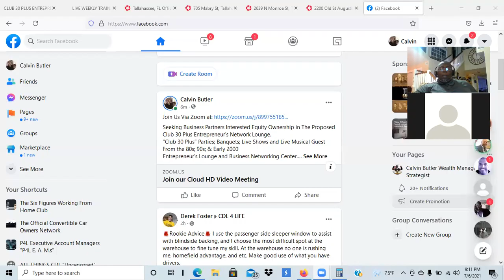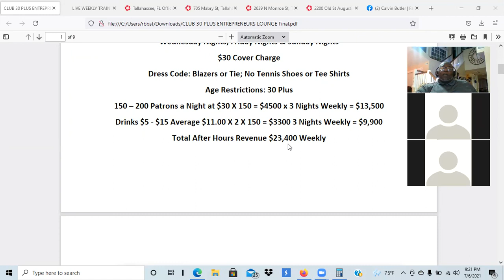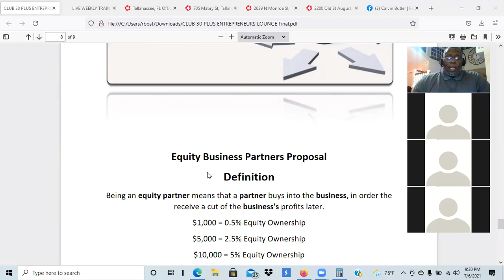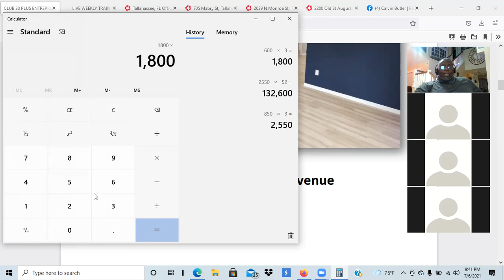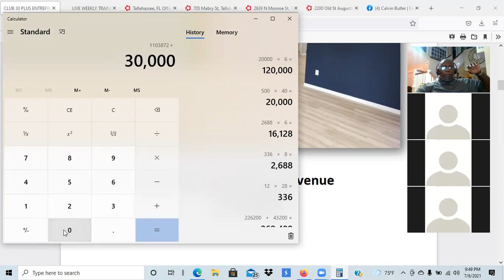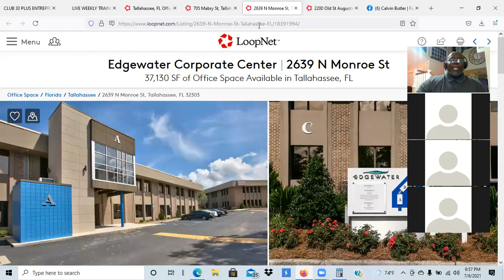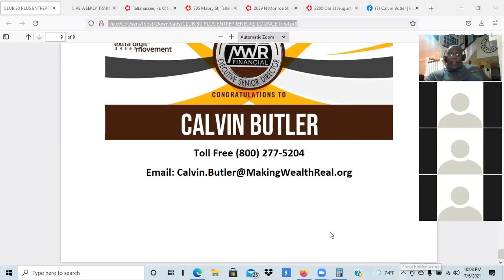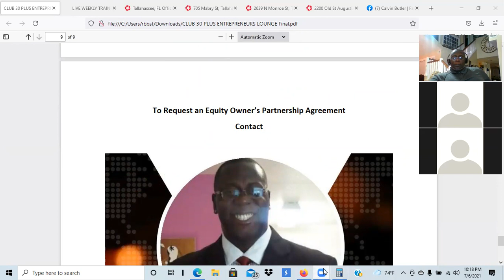Seeking Equity Partners 4 A Club 30 Plus Entrepreneurs Lounge & Business Center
Equity Business Partners Proposal
Definition
Being an equity partner means that a partner buys into the business, in order the receive a cut of the business's profits later.
$1,000= 0.5% Equity Ownership $5,000 = 2.5% Equity Ownership $10,000 =5% Equity Ownership
Equity dividends can be paid monthly or quarterly.
Note: When we have reached 49.9% of equity ownership or $99,900.00 in capital raised; Equity ownership buy ins will be permanently suspended.
Equity owners will appear on the company’s Fl Sunbiz Registry
Equity owners will have ZERO Administrative Authority; All administrative authority will reside with the primary principal business owner.

Anyone interested in Equity Partner Ownership in “Club 30 Plus Entrepreneurs Lounge & Business Centers”
1: Full Legal Name: __________________________________________
2: Home Address: ___________________________________________
3: City _____________________________________________________
4: State ____________________________________________________
5: Zip Code _________________________________________________

After receiving your signed Equity Owner's Partnership Agreement; We will forward bank wiring instruction;
Upon verification of funds you'll receive a Certificate of Equity Ownership and a Dividends Deposit Form.